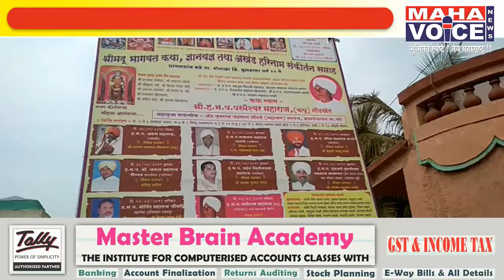धामणगाव बढे येथे श्रीमद् भागवत कथेची सांगता...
धामणगांव बढे येथिल श्रि भैरोनाथ मंदिराच्या भव्या प्रंगाणात दि.27 जानेवारी ते 3फेब्रवारी पर्यंत श्रीमद् भागवत  कथा तथा अखंड हरीनाम संकिर्तनत सप्ताहाचे आयोजन करण्यात आले होते।
या प्रसंगी कथेचे महापुजन ऑड युवराज चंद्रभाण घोंगडें सरपंच धा.बढें ग्राम पंचायत तसेच कलश पुजन व दिप प्रज्वलन प्रभाकर शेलेकर.श्रीकृष्णा भोरे.विजय रोही.उदेभान शेलेकर. संजय बढें. परशराम क्षिरसागर. सचिन मोदे.अानंदा क्षिरसागर  यांच्या हस्ते करण्यात आले
या प्रसंगी सकाळी 5 ते 6 काकडा  11ते 4 ह.भ.प.परमेश्वर महाराज (बापु) गोंडेखल यांचे अमृत तुल्य वाणीतुन श्रोत्यांना भागवत कथेने मंत्रमुग्ध केले आहे